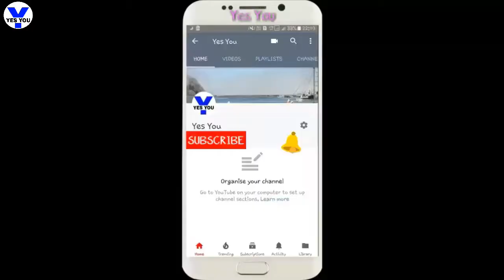shocking salary of "PAD MAN" movie 2018 All actors and actresses.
"PAD MAN" movie 2018 star cast salary

RADHIKA APTE SALARY ?

SUDHIR PANDEY SALARY ?

MAYA ALAGH SALARY ?

SONAM KAPOOR SALARY ?

AMITABH BACHCHAN SALARY ?

AKSHAY KUMAR SALARY ?

"PAD MAN" movie DIRECTOR SALARY ?

Image source Instagram and Google.
    YES YOU
  (CHANNEL)